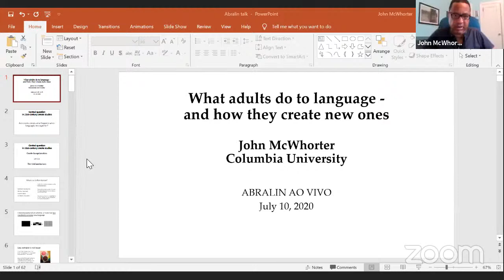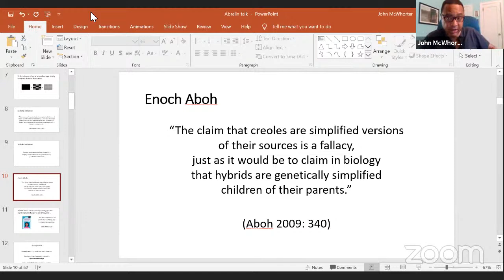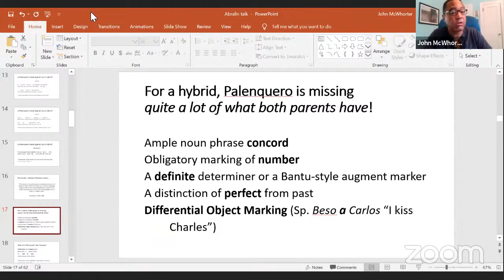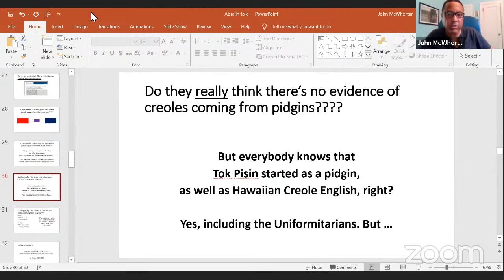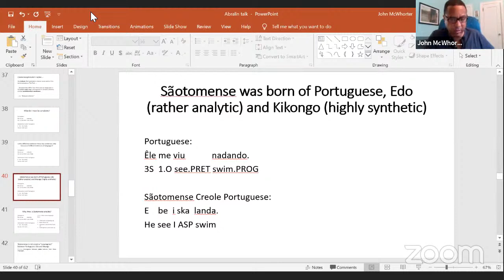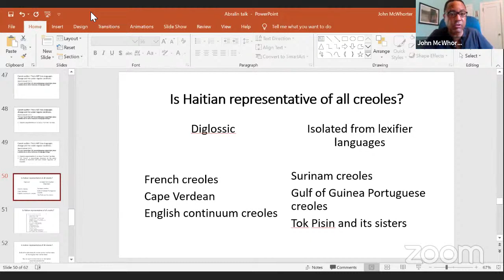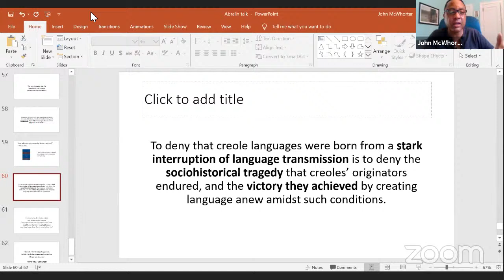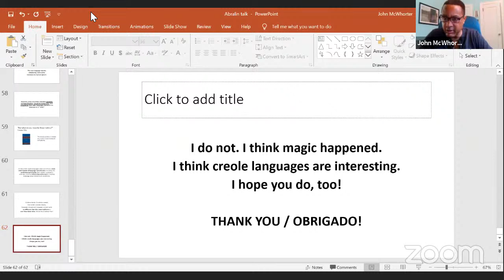John H. McWhorter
What Adults do to Language and How They Create New Ones

Since the Neolithic Revolution 10,000 years ago, certain languages have come to be learned more by adults than children. This kind of acquisition significantly decreases grammatical complexity, and the result is languages much less grammatically complex than most others. This means that the natural state of language is of the grammatical complexity of Slavic languages or many Native American ones, while languages like English and Indonesian are a relatively new type. Then, under other circumstances, adult acquisition simplifies a language to the extent of pidginization, after which this pidgin is transformed into a new language called a creole. These languages are less grammatically complex than others, and are identifiable structurally as new ones. Claims that creoles are simply hybrid languages like all others, or that all languages harbor the same effects from second language acquisition, are not based on a worldwide sample of the world's languages and cannot be upheld.